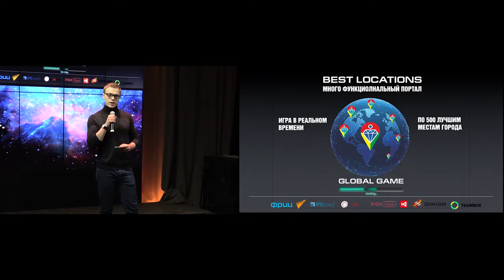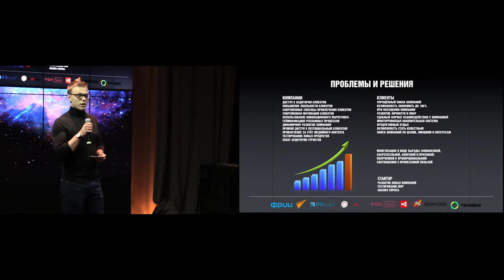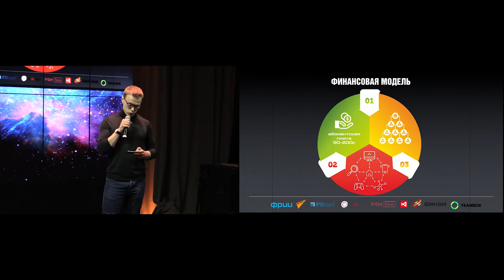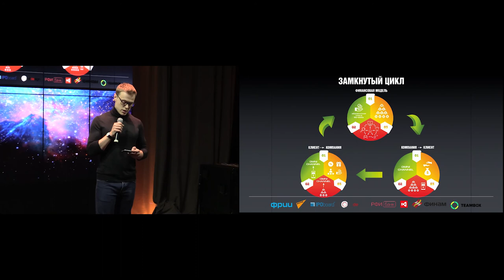ИННОВАЦИОННАЯ МЕДИАПЛАТФОРМА. ДАВИД ЯН VS РОДИОН ГАЛЮЧЕНКО BEST LOCATIONS НА STARTUP SHOW